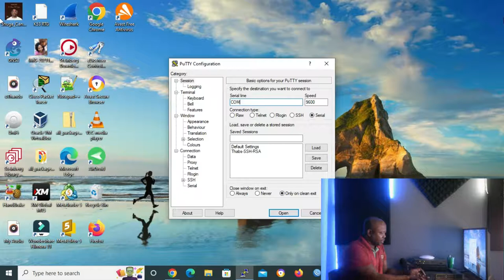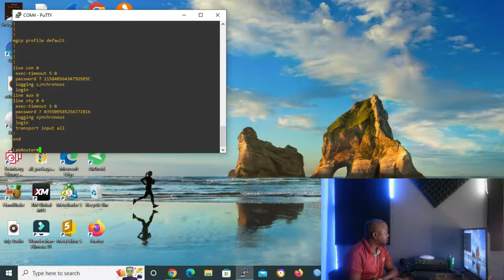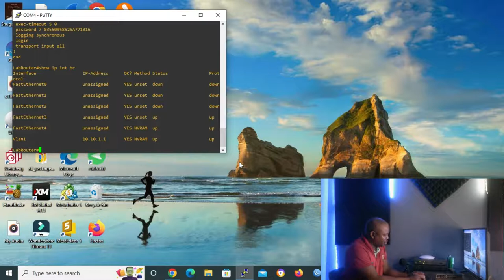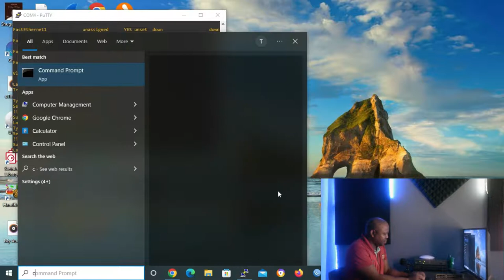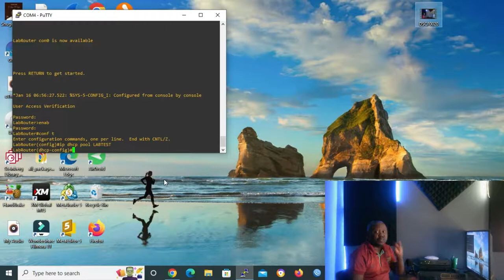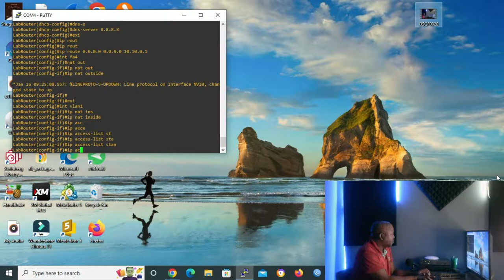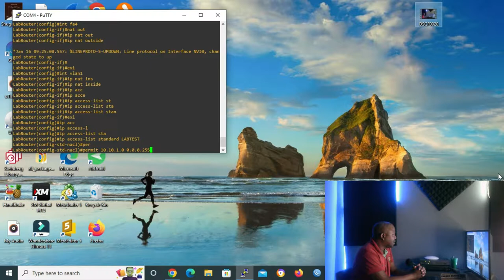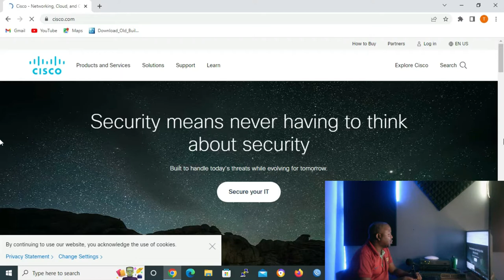CISCO-SERIES | CONFIGURING CISCO ROUTER TO ACCESS AND SUPPLY INTERNET | TECHNOLOGY 4 ALL ACADEMY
In this lesson we learn how confingure our cisco router to access and supply internet to our clients...